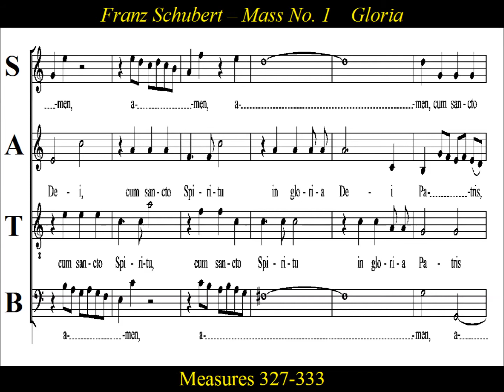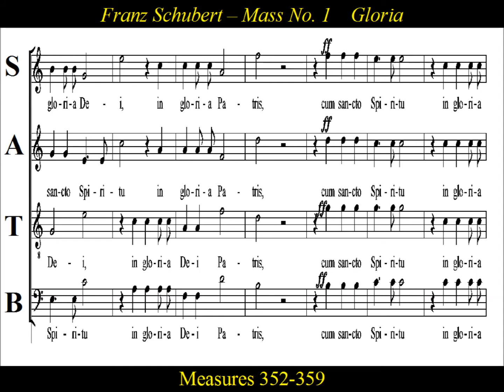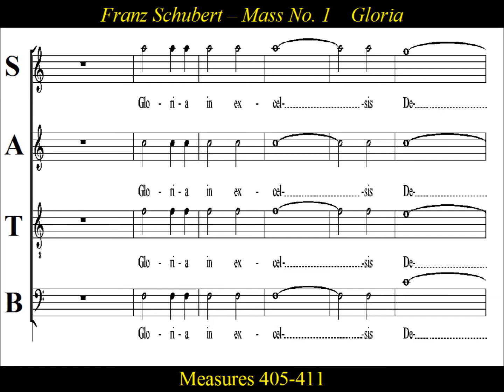Schubert - D106 - Mass No1 in F - 2d Gloria - Soprano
Soprano: Gloria-Cum Sancto Spiritus-Schubert-Mass No.1
Schubert composed Mass No.1 in F major in 1814 when he was seventeen years old .
The mass was composed for the centennial celebration of the local parish church,
in Lichtental, now part of Vienna, Austria.  The church is now known as "Schubertkirche" or
Schubert church.